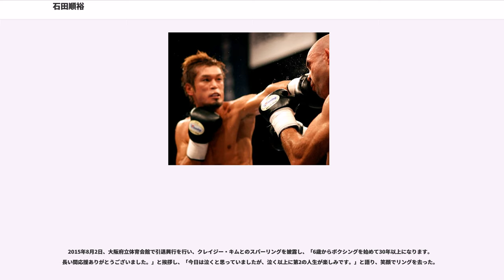石田順裕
石田 順裕（いしだ のぶひろ、1975年8月18日 - ）は、日本の元プロボクサー。第28代日本スーパーウェルター級王者。第22代OPBF東洋太平洋スーパーウェルター級王者。元WBA世界スーパーウェルター級暫定王者。熊本県玉名郡長洲町出身。

2010年より、芸能に関してはアクアプロモーションに所属し、ファッションモデルを務めたこともある。興國高校、近畿大学卒業。入場曲はTHE BLUE HEARTSの「TRAIN-TRAIN」。

現在は大阪府寝屋川市に大阪寝屋川石田ボクシングクラブを設立し、会長職を務め後進の指導に当たっている。

熊本県玉名郡長洲町で生まれたが、生後間もなく大阪府寝屋川市に引っ越し、寝屋川市立北小学校に通学していた6歳の時から大阪帝拳ジムに通いボクシングを始める。興國高校3年の1993年、高校選抜ライト級で優勝。近畿大学時代はボクシング部で主将を務め、1997年になみはや国体ライト級成年の部2位になるなどの活躍をしたが、当初はプロにならず児童福祉施設職員となって社会福祉主事の資格も取得した。翌1998年には施設利用者から勧められ、ブランクがありながらも社会人選手権ライトミドル級に出場し優勝を収めた。1999年、全日本選手権ライトミドル級3位となりプロへ転向した。

2000年5月20日、アマチュアエリートとして6回戦でプロデビューし、長身を生かしたアウトボクシングで判定勝利を収めた。

2001年3月1日、OPBF東洋太平洋スーパーウェルター級王者宗国烈を11R負傷判定で下し、デビューから6戦全勝で同王座を獲得した。

2001年5月13日、OPBF東洋太平洋スーパーウェルター級暫定王者竹地盛治との統一戦に判定で初黒星を喫すると同時に王座陥落した。

2001年9月24日、横浜アリーナで行なわれた徳山昌守の世界戦の前座で、日本スーパーウェルター級王者河合丈矢と対戦したが、判定負けで獲得ならず。その後1勝1分となった。

2002年6月20日、OPBF東洋太平洋スーパーウェルター級王者のネイダー・ハムダンと対戦するも判定で敗れ獲得ならず。

2002年10月10日、河合が眼筋麻痺の手術のために設けられた日本スーパーウェルター級暫定王座決定戦をクレイジー・キムと争うも判定負けで戴冠ならず。その後、板垣俊彦や大東旭に勝利を収めた。

2004年6月14日、日本スーパーウェルター級王者クレイジー・キムと再戦。前半はアウトボクシングでペースを掴んだが、6回にキムの右フックを受けてダウンを喫すると主導権を奪われ、94-96、95-96、94-95の僅差判定負けを喫して王座獲得はならなかった。

2005年11月19日、ミスターXとして出場したB:Tight!スーパーウェルター級で永瀬輝男らを下し優勝を果たした。

2006年12月2日、キムの王座返上により行なわれた日本スーパーウェルター級王座決定戦で松元慎介を破り同王座を獲得した。

2度防衛後の2008年7月18日、WBA世界スーパーウェルター級王座挑戦に備え、日本王座を返上した。

2008年9月22日、大阪府立体育会館でWBA世界スーパーウェルター級挑戦者決定戦をWBA世界スーパーウェルター級9位としてWBA世界スーパーウェルター級8位のマルコ・アベンダーニョ（ベネズエラ）と行ない、2-1の12R判定勝利を収めて挑戦権を獲得した。

2009年8月30日、世界初挑戦。大阪府立体育会館で行なわれたWBA世界スーパーウェルター級暫定王座決定戦に出場。アベンダーニョと再戦し、3-0（119-109、118-110、117-111）の判定勝ちで王座獲得。34歳での世界王座獲得は日本歴代2位の年長記録となった。

2009年12月29日、大阪府立体育会館でWBA世界スーパーウェルター級15位のオネイ・バルデス（コロンビア）と対戦し、3-0（119-108、118-109、117-110）の判定勝利で初防衛に成功した。なお、この試合は世界戦として極めて異例ながらノンタイトル戦（高校の後輩でもある井岡一翔の世界前哨戦）の前座として行なわれた。

2010年9月10日、WBA世界スーパーウェルター級暫定王者に据え置かれていた石田は同年10月2日にW...